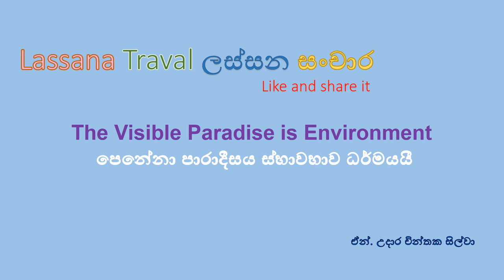ඔහියට ආවේණික සුන්දරත්වය. යන තැන ලස්සන සිතුවම් කැමරා ඇසින්. ඔහියට ආවේණික සුන්දරත්වය.